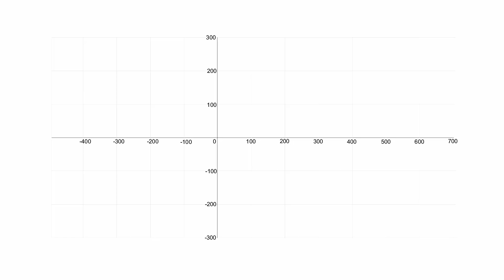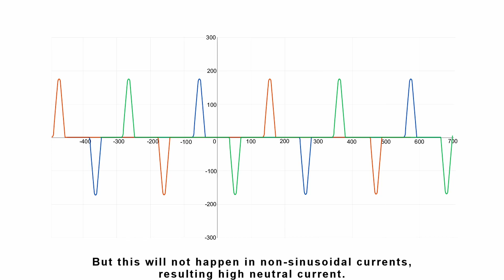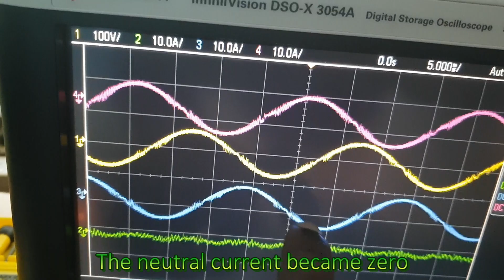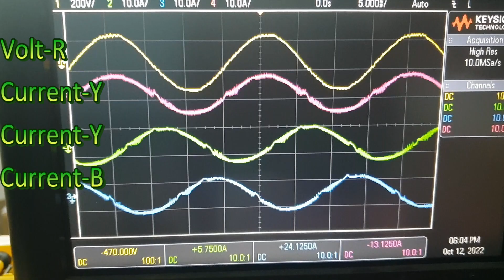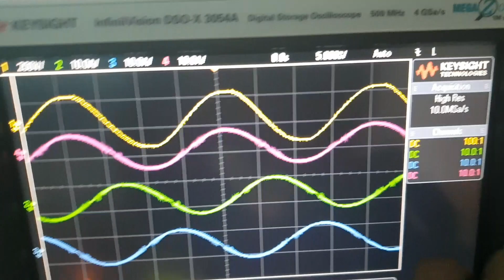Medi 3 Phase APFC and active harmonic filter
AHF (Active Harmonic Filter) and APFC (Active Power Factor Correction) are used to correct issues caused by non-linear loads.

Non-linear load like AC-to-DC converter, SCR phase control etc will have high harmonic current resulting low power factor and very high neutral current as well as high line current. Using active harmonic filter / active power factor correction these currents can be reduced considerably.